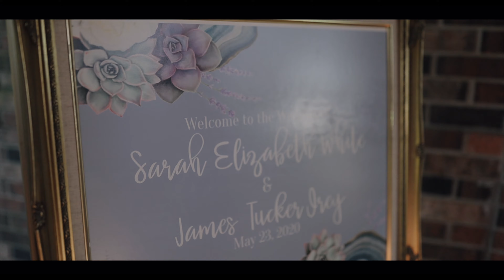Tucker & Sarah Beth | The Definition Of Perseverance - A Wedding at The Monastery at Forest Lake